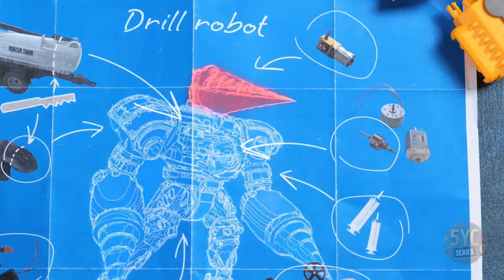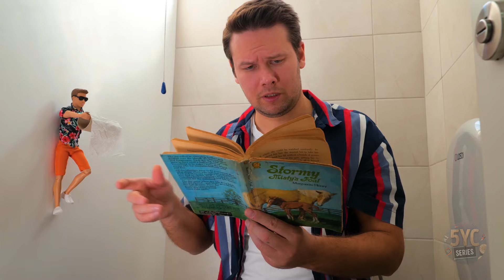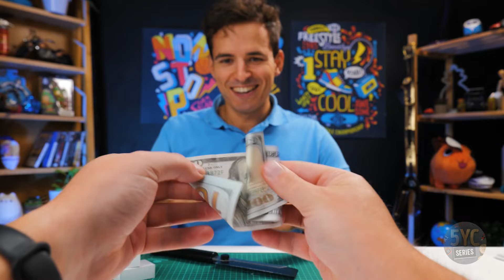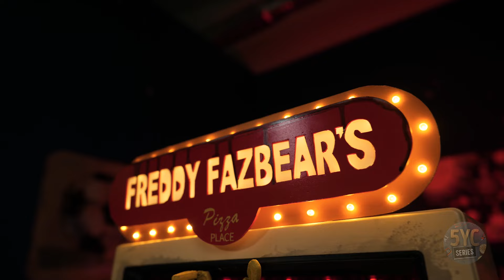How to Make The Titan Drillman 💪🔩 Skibidi Toilet Multiverse Crafting Challenge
Hey, pals! 🌟 Ever wondered how to transform the formidable Titan Drillman into the ultimate symbol of invincibility? 🤔💪 Today, let's turn that curiosity into a reality! Join us on this journey as we unravel the creation of the mightiest Titan Drillman ever – a colossal force that even the bravest foes would think twice about challenging. 🛠️🔩 Brace yourselves for an adventure brimming with innovation, sheer determination, and a dash of titan magic! 🎥✨

Let's dive straight into the epic crafting of our Titan DrillMan! 🌟 Using a toy truck container as our canvas, we're constructing the torso, fortified with duct tape and a ping pong ball for an unyielding core. 🚚➕ Next, we assemble armor from odds and ends, giving our titan an indomitable appearance. Employing creativity, wires, and small parts, we fashion legs ready for any daring escapade. 🛡️🔩 As for the arms, it's a unique blend of a gamepad, syringe components, and a sprinkle of construction debris and jewelry – not just powerful, but also stylish and fully articulated. 💪✨ The pièce de résistance? A head boasting a massive drill, meticulously crafted by pouring liquid plastic into a drill mold and attaching it to a motor. 🛠️🌀 A final stroke of paint, and behold! Our Titan DrillMan stands tall, poised to captivate and conquer! 🎨🏆

Did you revel in the journey of bringing Titan DrillMan to life? 💖 And here's a thought – if you wielded the power of Titan DrillMan for a day, what legendary adventure would you embark on? Share your imaginative plans in the comments below! 🗨️✨ Spread the joy by sharing this video with your pals and anyone enchanted by the Skibidi Toilet Universe! Don't forget to explore our other videos for more DIY magic and awe-inspiring creations. 🌈

What Will Happen if You Put a Burger and Fries in Epoxy? 🍔🍟 DIY Epoxy Resin Art & Dioramas